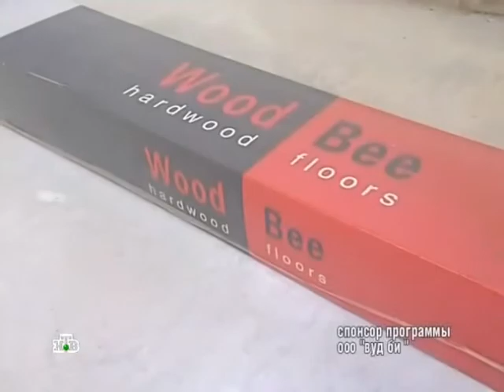Паркетная доска Wood Bee Дуб Хистори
Фрагменты выпуска "Печь и огород на кухне" передачи "Квартирный вопрос" на НТВ, посвященные паркетной доске Wood Bee Дуб Хистори (History) и Ясень Арктик.